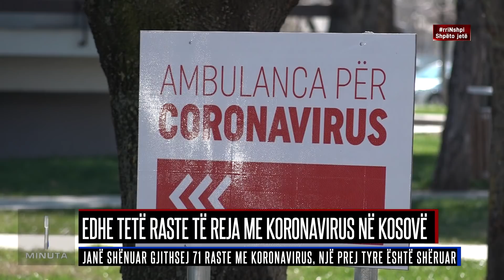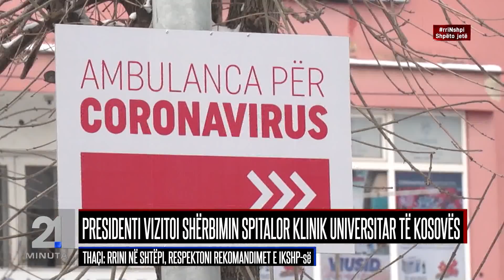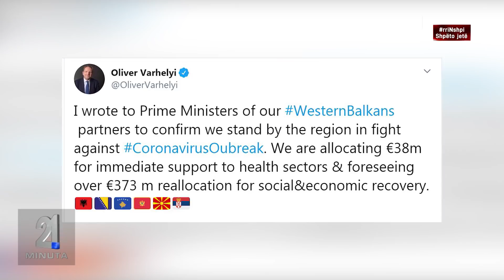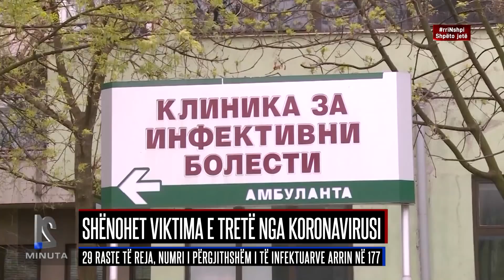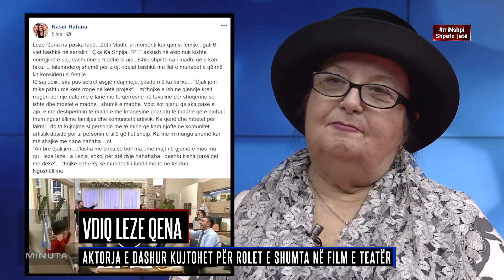Lajmet 25.03.2020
rtv21.tv